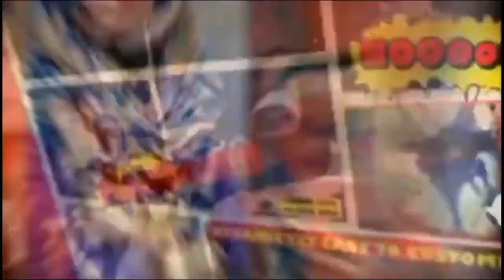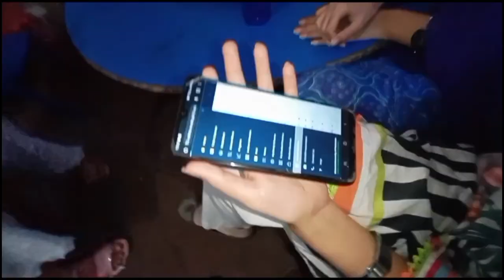Enjoy a rainy day | School me aj khoob mousam enjoy kia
Barish ka maza | barish me aj khoob enjoy kia friends vlog | rainy day vlog | aj barish ka mousam hai
Rainy day enjoy at school | weathersong barish vlog enjoy

.mausam yeh awesome bada song, mausam yeh awesome bada full song, mausam yeh awesome bada full song kidnap, mausam from kidnap, mausam song from film kidnap, mausam ae awasome song from film kidnap, mausam ae awasome song, Kidnap Hindi songs, Kidnap full movie, Kidnap, Kidnap Hindi movie songs, Kidnap songs lyrics, Imran Khan, Kabir, Minissha Lamba, Rahul Dev, Vidya Malvade, Reema Lagoo, Sheila Sharma, Rushita Pandaya, Raj Zutshi, Sophie, Dutt